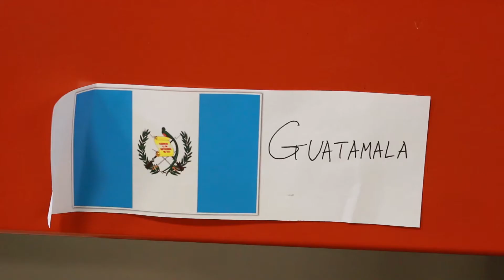Whatcom Christian Homeschoolers Field Trip - Woods' Coffee Bakery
A short video of the Whatcom Christian Homeschoolers field trip to Wood's Coffee Bakery. It a example of what is great about homeschooling... That is to have fun while learning.